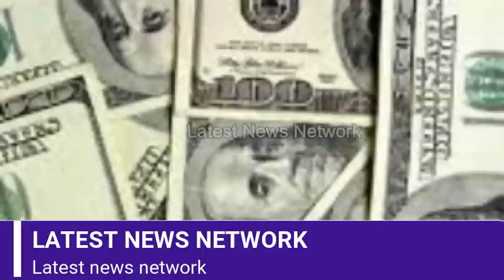पाकिस्तान-भारत आया एक साथ ,Putin's big victory destroyed Europe